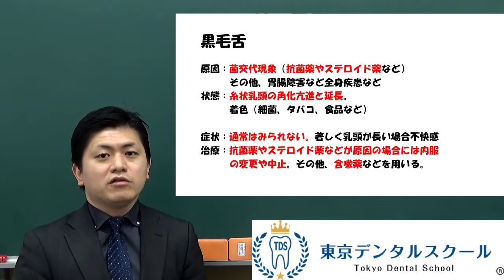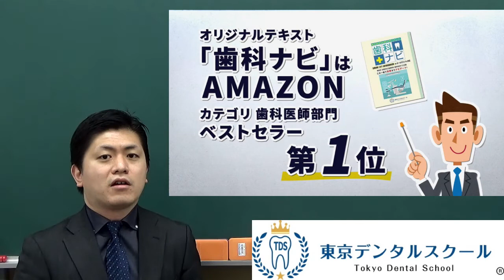黒毛舌 ３分で分かる歯科医師国家試験対策の口腔外科学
歯学部１年生～６年生、国家試験浪人生

歯学部１年生から６年生、国試浪人生の定期試験、CBT、
歯科医師国家試験対策のマンツーマン個別指導　東京デンタルスクール

東京デンタルスクール代表岡田の情熱ブログ
４８万アクセス突破！！

代表　岡田優一郎　歯科医師